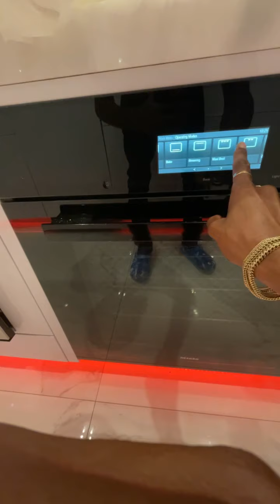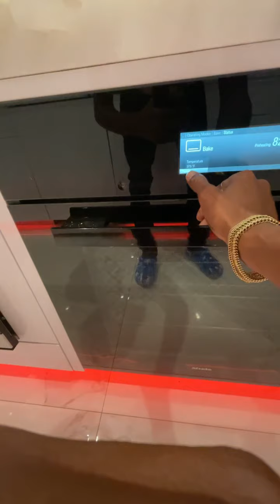London On Da Track Private￼ chef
He’s a little behind the scenes of London on da track Private chef ! Fried lobster garlic mash potatoes corn on the cob and the all purpose butter sauce.